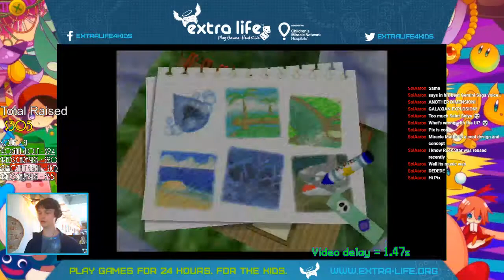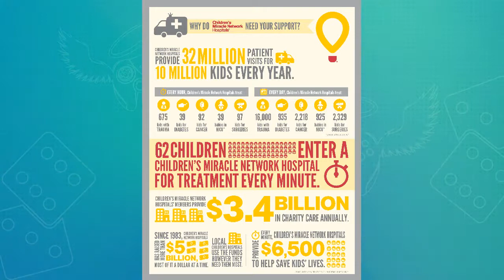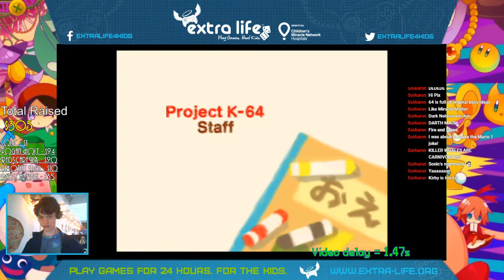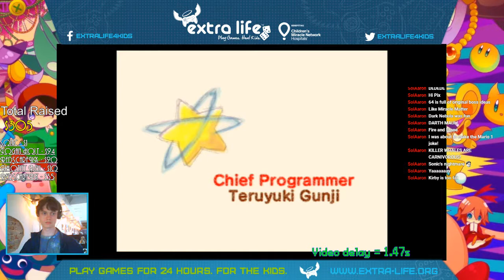EL Game Day 2017 - Kirby Marathon! Game 1: Kirby 64: The Crystal Shards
For Extra Life Game Day of 2017, I streamed 4 Kirby games during the 25 hours of the event. Here is the first of those games: Kirby 64!

I played off a completed save file, so while Dark Star was included I avoided crystal hunting.